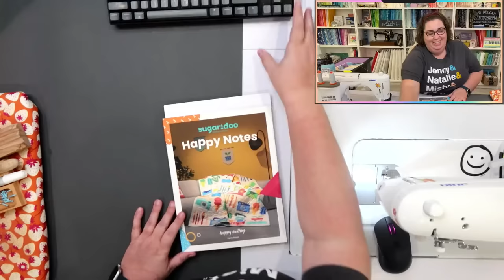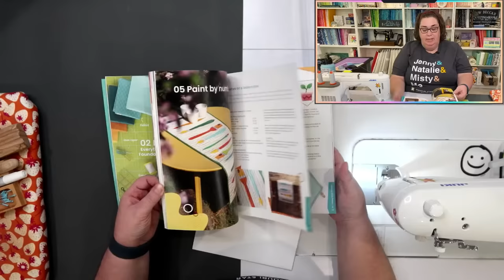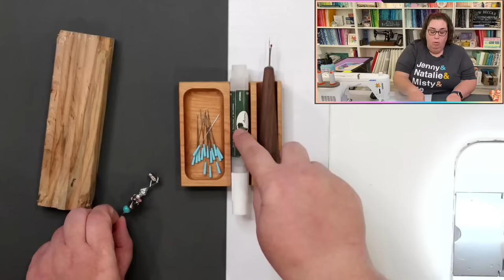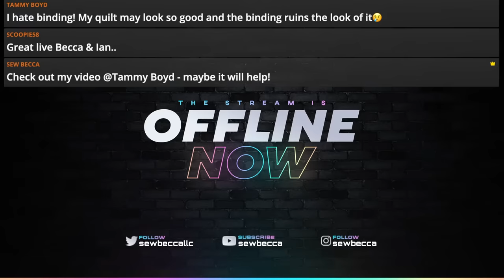What can I make with a four patch block?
Tonight, I'll continue working with the 4-patch blocks I made last week to transform them into little Christmas Ornaments, and then eventually into a cute Christmas throw quilt!  Materials & steps to make a single block are below:

Materials Needed:
- Fabric A: (4) 2.5" x 2.5" pieces of your print fabric (or 1 4.5" x 4.5")
- Fabric B: (4) 1.5" x 1.5" pieces of your background fabric
- Fabric C: (1) 2" x 1.5" piece for the "stem" of your ornament
- Fabric D: (2) 1.75" x 1.5" pieces of your background fabric

Instructions:
1. If making a four patch, sew Fabric A into a 4 patch (otherwise, just use a single piece of fabric measuring 4.5" x 4.5")
2. Use Fabric B to 'stitch & flip' a snowballed edge to all 4 corners of Fabric A/4-Patch
3. Sew Fabric D along the 1.5" side to the left side of Fabric C
4. Sew Fabric D along the 1.5" side to the right side of Fabric C
5. Sew the Fabric D-C-D to the top of the four patch

TA-DA!  All done!
📌 C O N N E C T
➝ Happy Mail: Sew Becca; 12849 Galveston Ct. Box 401; Manassas, VA 20112

📌 A F F I L I A T E   L I N K S (in alphabetical order)

If you're interested in supporting financially, you can join my VIP program buy some merch (located next to/below this video), buy something with an affiliate link, or check out ways to make donations